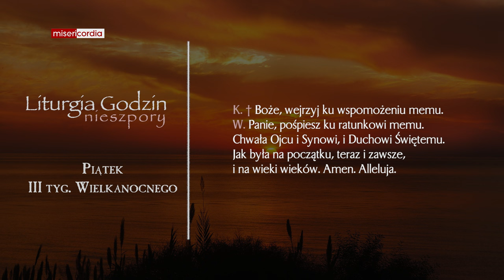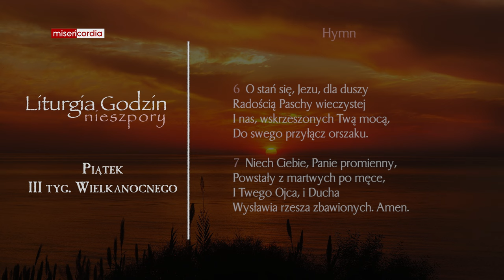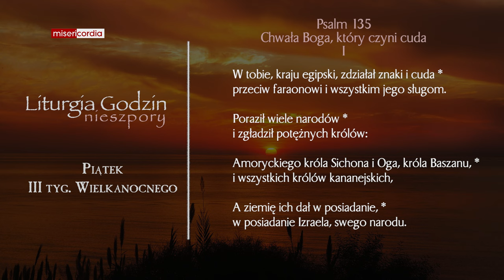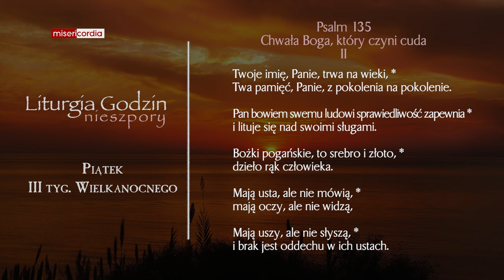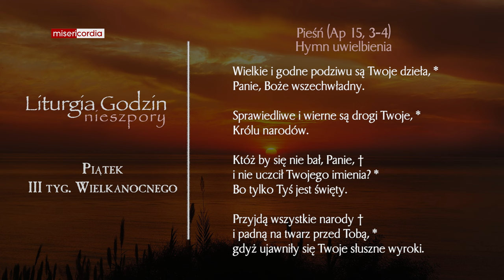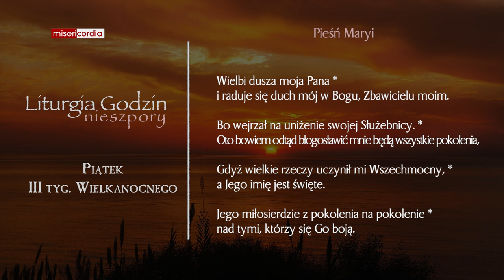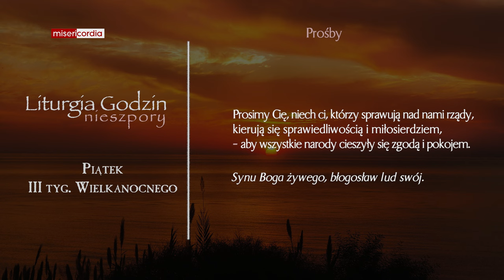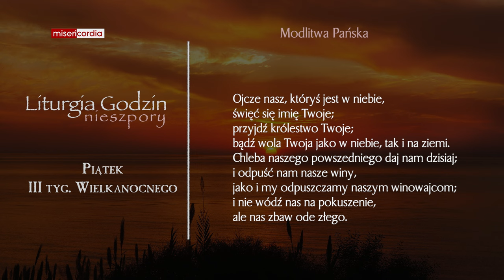Liturgia Godzin | Nieszpory | Piątek, III tyg. Wielkanocnego